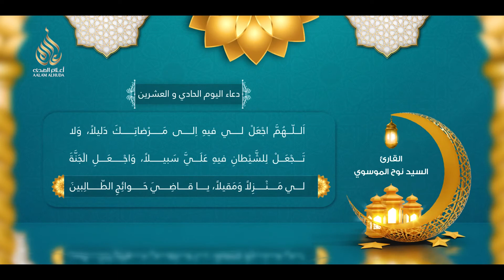‎دعاء اليوم الحادي و العشرين | شهر رمضان 1442 هـ | سيد نوح الموسوي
‎القارئ سيد نوح الموسوي

‎الهندسة الصوتية
‎أحمد الأحمد

‎جرافيكس
‎أيمن أحمد

‎متابعة و تنسيق
‎سعيد الحضري

‎الإشراف العام
‎أسامة عبدالله العامر

‎تنفيذ
‎أعلام الهدى

‎دعاء اليَوم الحادي و العشرين : اَللّـهُمَّ اجْعَلْ لى فيهِ اِلى مَرْضاتِكَ دَليلاً، وَلا تَجْعَلْ لِلشَّيْطانِ فيهِ عَلَيَّ سَبيلاً، وَاجْعَلِ الْجَنَّةَ لى مَنْزِلاً وَمَقيلاً، يا قاضِيَ حَوائِجِ الطّالِبينَ .